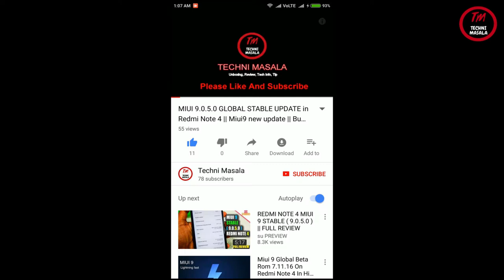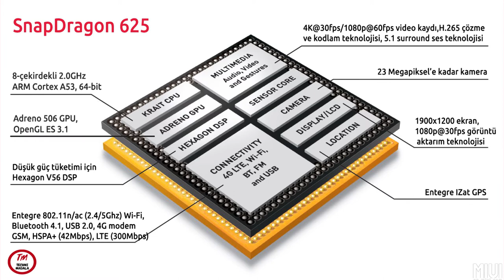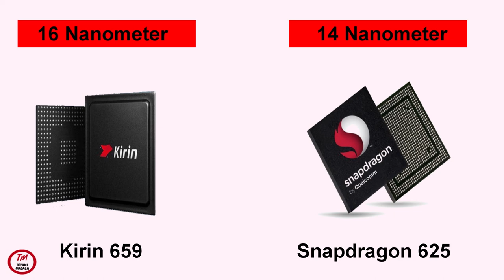Kirin 659 vs Snapdragon 625 | Kirin 659 Processor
Kirin 659 vs Snapdragon 625 | Mi A1 vs Honor 9i vs Honor 7x
Honor 9i vs moto g5s plus.